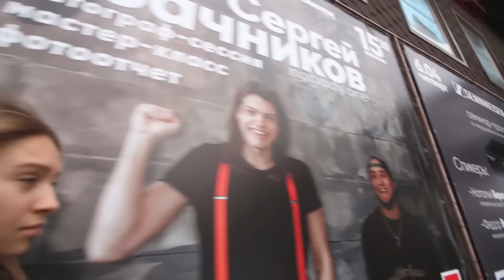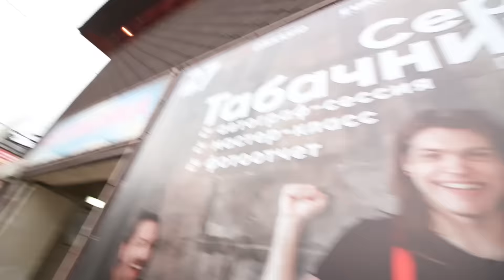НАКОНЕЦ-ТО МЫ ВСТРЕТИЛИСЬ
Twitter Майка:
Михаил Мячин
Алиса Мячина
VLOG / ВЛОГИ
Canon 70D